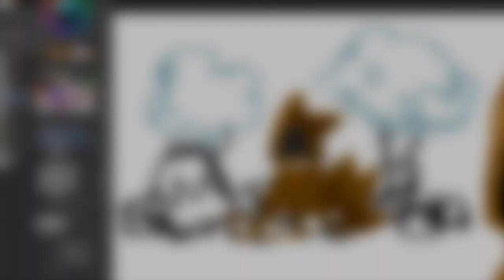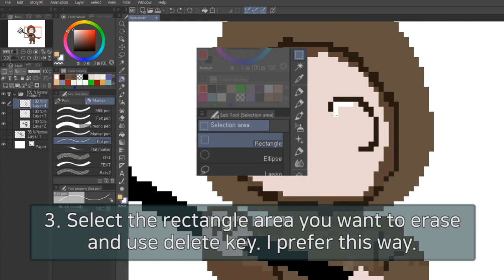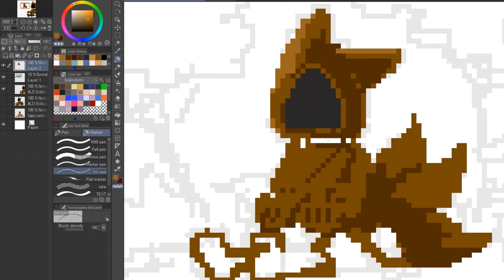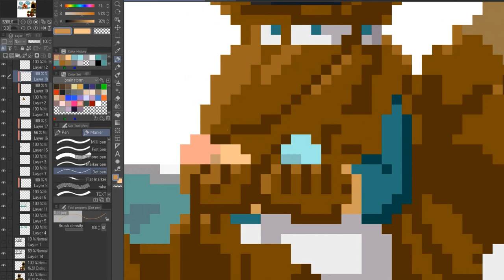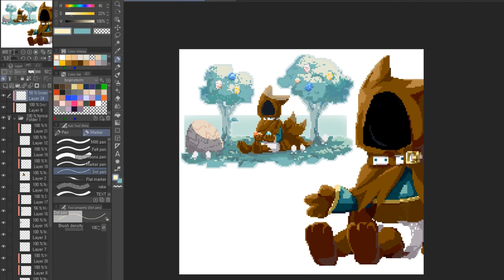[Tutorial] How to start Pixel Art in Clip Studio Paint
I thought it'd be good to redraw my old pixel art drawing to celebrate colourful egg day and now I've made a Pixel art tutorial. What the...

1. "8 Bit Win!" Happy Victorious Game Music By HeatleyBros (110% speed)
2. AdhesiveWombat - Cube